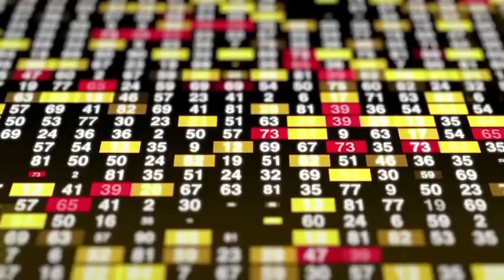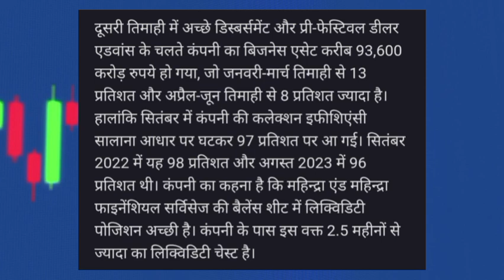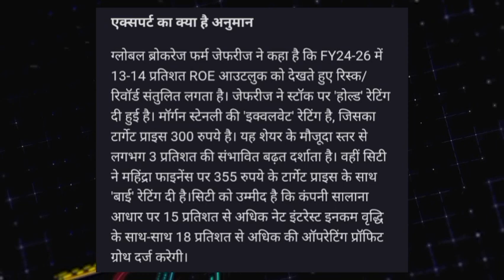Mahindra Finance Share news today! Mahindra Finance Share target